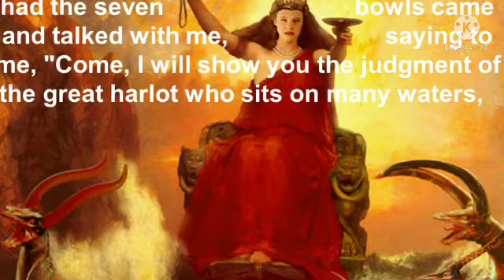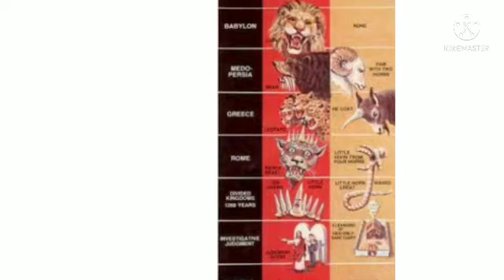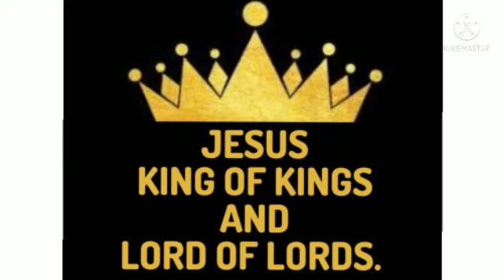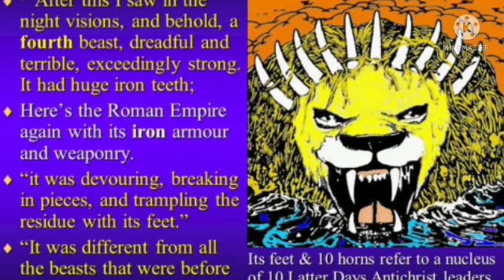Revelation Chapter : 17:1 to 18 / ప్రకటన :17:1 to 18